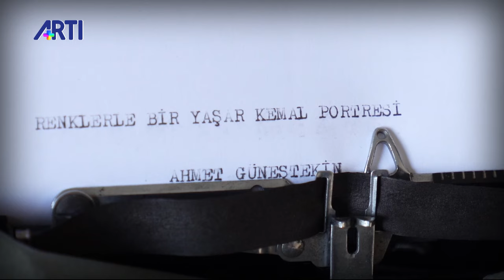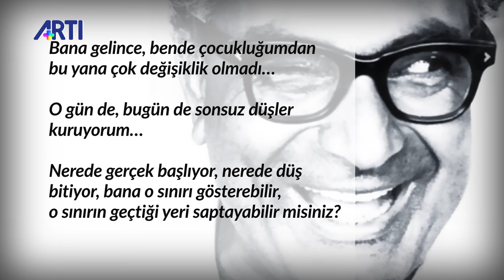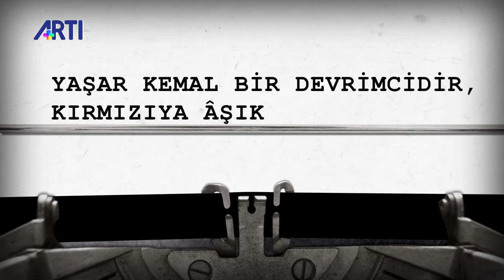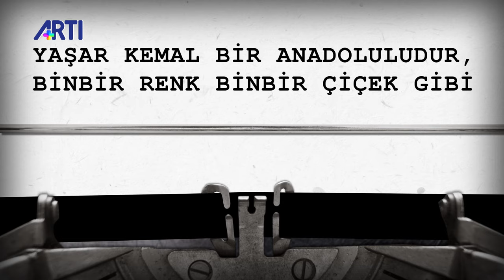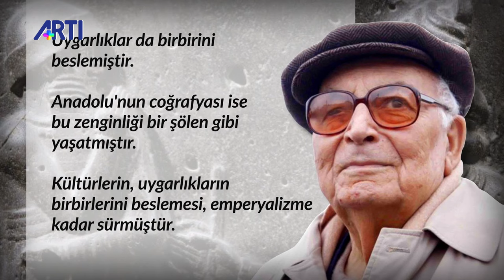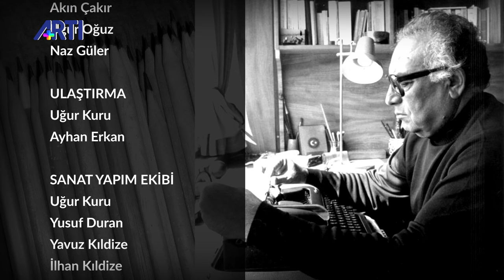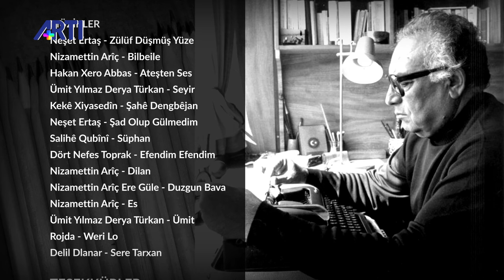Yaşar Kemal Belgeseli